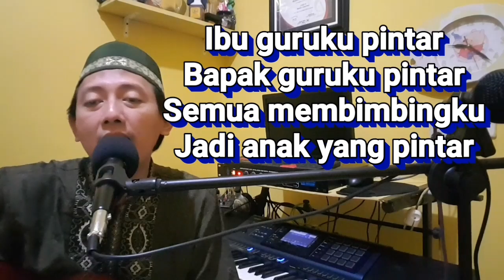Guruku Cipt. Ali Faried Tristianto S.Pd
Guruku
Cipt. Ali Faried Tristianto S.Pd